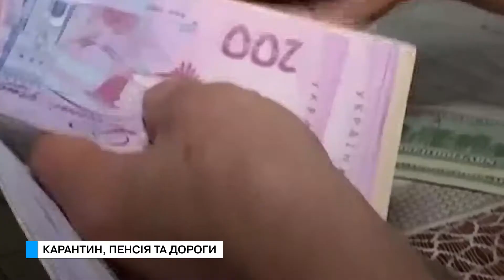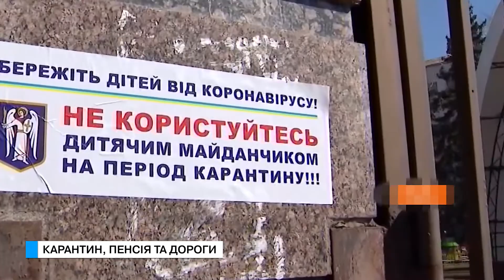Спеціальний репортаж. Карантин, пенсія та дороги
Кабінет міністрів прийняв рішення підняти пенсії. Чи набагато та коли ці гроші дійдуть до своїх власників? Крім цього карантині умови стануть жорсткішими. Деталі дивіться у нашому сюжеті!